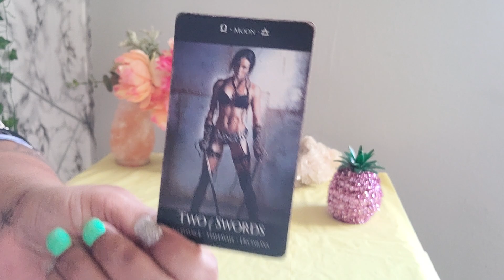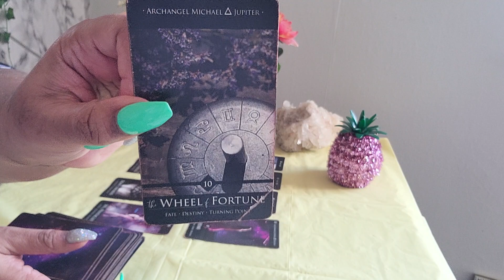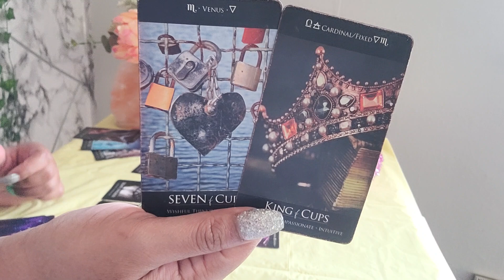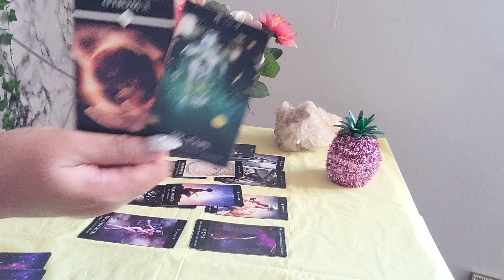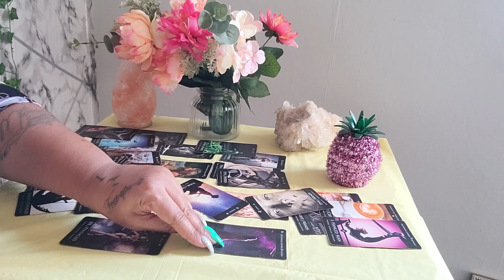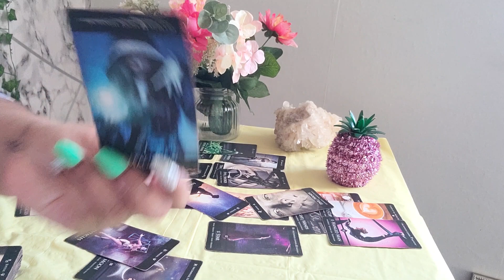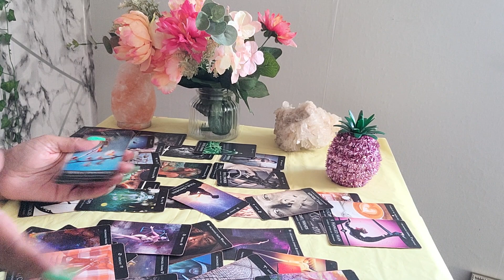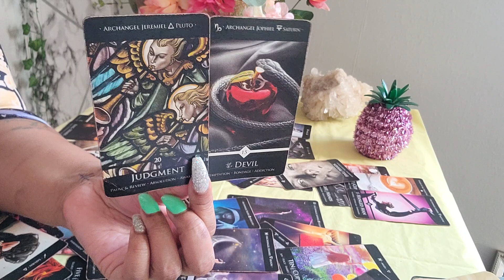AIR - THEY STOOPED SO LOW FOR YOUR ATTENTION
My Personal Instagram:
TisaRedrosey111

🧸 All About Me:

♍️ Virgo Sun

🗝️ I.N.F.P